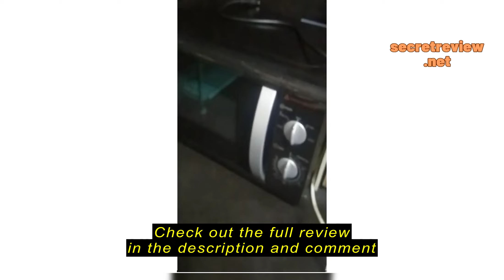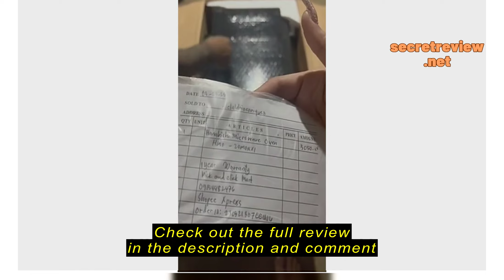Review Hanabishi Microwave Oven HMO-20MDNX1 / HMO-20MDRX2 / HMO-20MDLX3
Hanabishi Microwave Oven HMO-20MDNX1 / HMO-20MDRX2 / HMO-20MDLX3